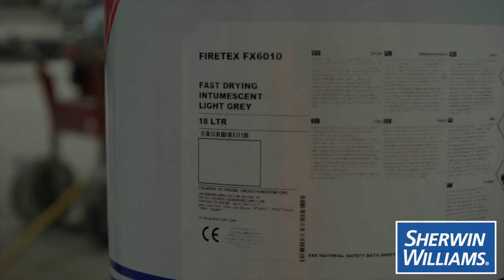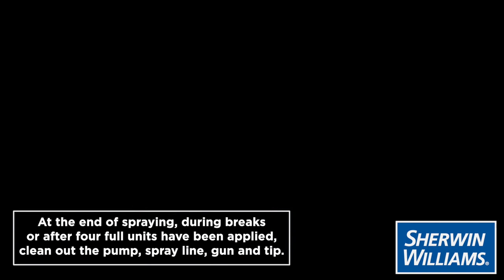FIRETEX® FX6010 | Intumescent Fire Protection Product Demo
It’s new and now even more convenient to use. FIRETEX® FX6010 passive fire protection from Sherwin-Williams is designed specifically for high-value structural steel projects. It can now be applied on-site or off-site with unrivalled drying and over-coating times.

Discover the time and cost saving features of FX6010 for yourself